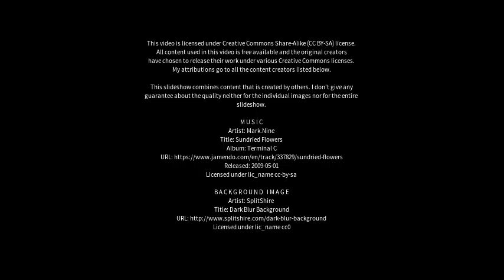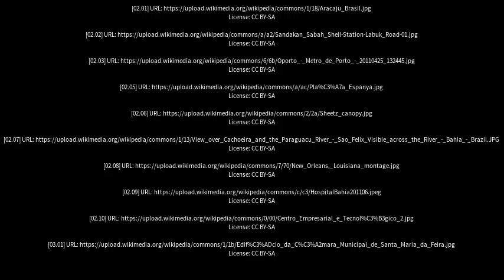Best places to visit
Best places to visit - Feira Nova (Brazil) Best places to visit - Slideshows from all over the world - City trips, nature pictures, etc.